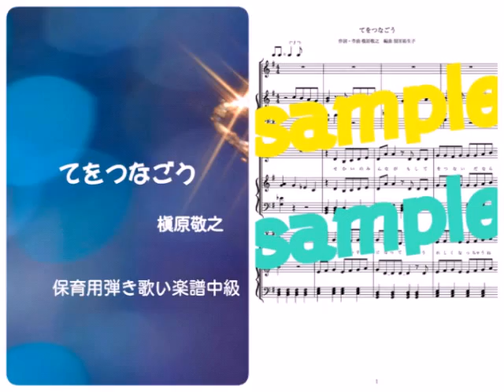槇原敬之／てをつなごう 保育用弾き歌い 幼稚園 保育園 Piano DEMO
槇原敬之／てをつなごうをピアノで演奏しています。

☆関連動画☆
‹3.11東日本大震災復興支援! 槇原敬之 「てをつなごう」 被災地の子供たちに笑顔を(^^) The Great East Japan Earthquake›

☆関連語句☆
手をつなごう
手をつなごう 歌詞
手をつなごう 槇原敬之
手をつなごう 絢香
てをつなごう 槇原敬之
手をつなごう 歌詞 童謡
手をつなごう ハム太郎
てをつなごう 歌詞
手をつなごう ポケモン
手をつなごうハム太郎youtube
手をつなごう 楽譜
手をつなごう 歌詞 ハム太郎
手をつなごう 歌詞 槇原敬之
手をつなごう 歌詞 絢香
手をつなごう 歌詞 smap
手をつなごう 歌詞 エビ中
手をつなごう 歌詞 意味
手をつなごう 歌詞 chara
手をつなごう 槇原敬之 楽譜
手をつなごう 槇原敬之 歌詞
手をつなごう 槇原敬之 cd
手をつなごう 槇原敬之 楽譜 無料 ダウンロード
手をつなごう 槇原敬之 ダウンロード
手をつなごう 槇原敬之 コード
手をつなごう 槇原敬之 カラオケ
手をつなごう 槇原敬之 cd購入
手をつなごう 絢香 歌詞
手をつなごう 絢香 ドラえもん
手をつなごう 絢香 コード
手をつなごう 絢香楽譜
手をつなごう 絢香 カラオケ
手をつなごう 絢香 オルゴール
手をつなごう 絢香 意味
手をつなごう 絢香 cd
てをつなごう 槇原敬之 楽譜
てをつなごう 槇原敬之 歌詞
手をつなごうハム太郎full
手をつなごう ハム太郎 歌詞
手をつなごうハム太郎楽譜
手をつなごうハム太郎カラオケ
手をつなごう ハム太郎 nicozon
手をつなごうハム太郎動画
手をつなごうハム太郎コード
手をつなごう ドラえもん
手をつなごう コード
手を繋ごう 歌詞
手を繋ごう smap
手をつなごうよ
手をつなごう エビ中
てをつなごう
手をつなごう 英語
手をつなごう 歌詞 幼稚園
手をつなごう 歌詞 太陽族
手を繋ごう 歌詞 smap
手をつなごう 歌詞 槇原
手をつなごう 歌詞 保育